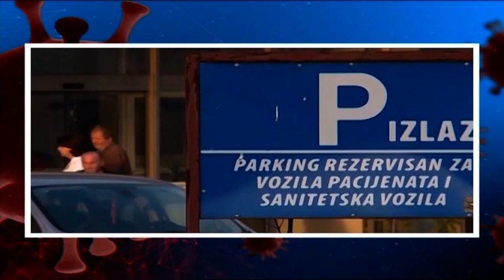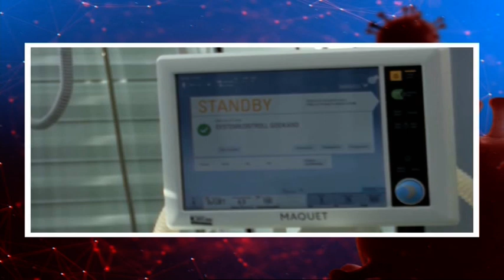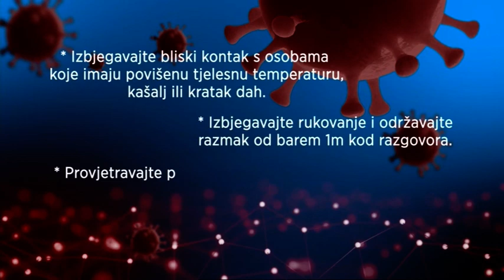CORONA SPECIJAL 20.04.2020. - DNEVNO IZDANJE